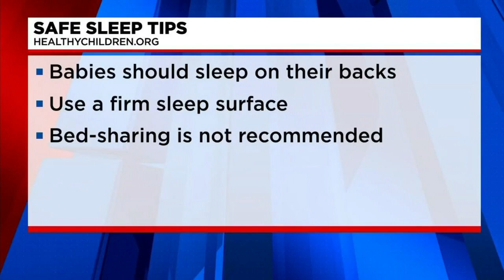CDC: Bedding remains leading cause of unexpected infant deaths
Brookley Cromer tells us what she has uncovered and provides tips for parents.